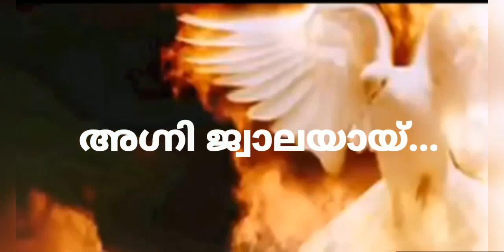അഗ്നി ജ്വാലയായ്...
പന്തക്കുസ്താ തിരുന്നാളിൽ പരിശുദ്ധാത്മാവിന്റെ അഗ്നിജ്വാലയാൽ നിറയാൻവേണ്ടി വരുന്ന 9 ദിനങ്ങൾ നമുക്ക് പ്രാർത്ഥിച്ച് ഒരുങ്ങാം 🙏🙏🙏